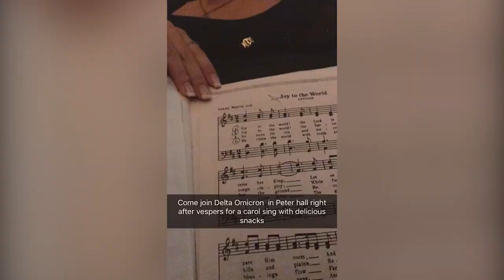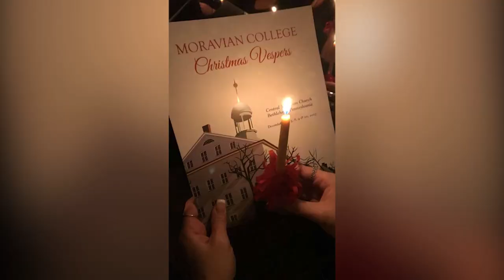Inside Moravian College Vespers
Student performers gave us a behind-the-scenes look at Vespers on the Moravian College Snapchat this year!